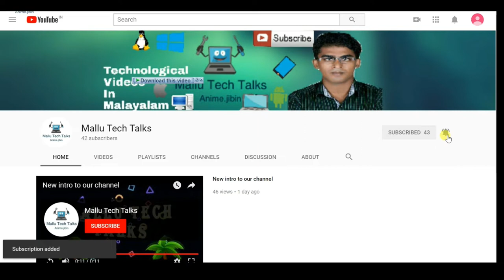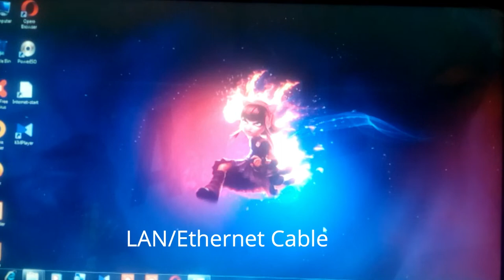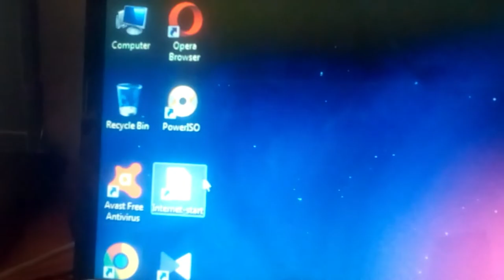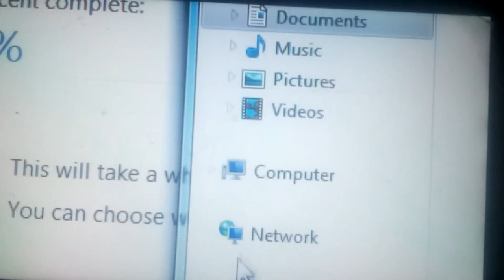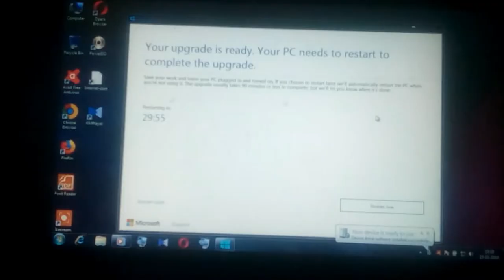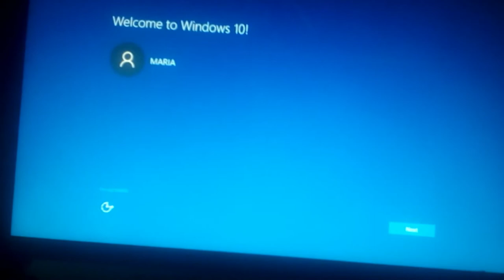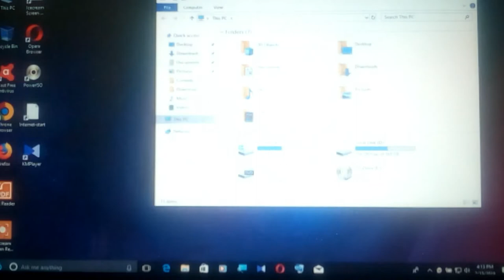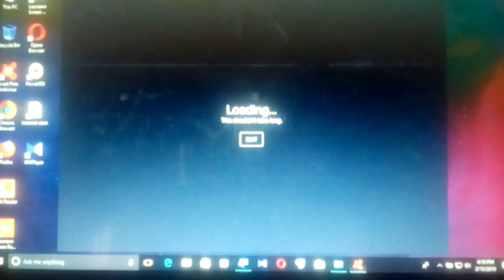How To Freely Upgrade To Windows 10 - Explained In Malayalam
The upgrade program had been stopped since Feb 2020

വളരെ ലളിതവും സുരക്ഷിതമായി എങ്ങനെ വിൻഡോസ് 10 ലേക്ക് അപ്ഗ്രേഡ് ചെയ്യാം എന്ന് ഈ വീഡിയോയിലൂടെ വ്യക്തമാക്കുന്നു.

Download Windows 10 Upgrade Package (Google Docs)

- DCA/PGDCA Classes -

- MS Office Instalation - Explained In Malayalam -